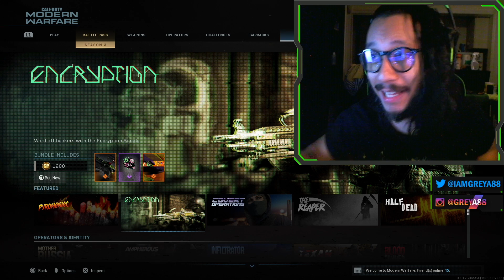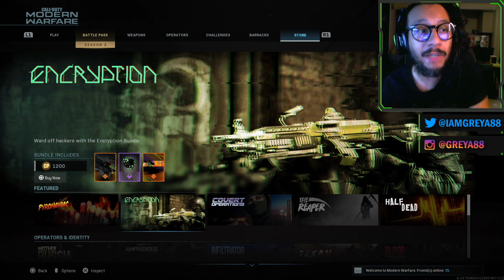*NEW* Encryption Bundle (Bruen MK9 Blueprint) | Modern Warfare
▶︎ This is a first hand look at the NEW Encryption bundle in the Modern Warfare store. This bundle includes a blueprint for the NEW Bruen MK9 LMG.

Glassy Eyewear: Use Code "GREY"